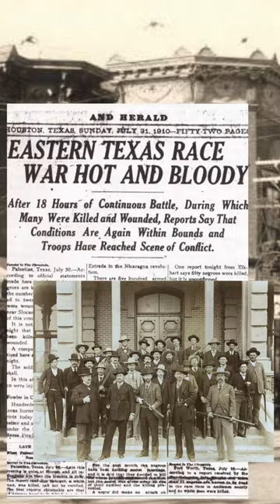ROBERT E. HOWARD's Short Life and TRAGIC End!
A prolific writer, the creator of Conan the Barbarian and Krull the Conqueror, pen pals with Lovecraft - but all before he was 30 - what happened to Robert E. Howard?

If you read speculative fiction, you will bump into this guy's name sooner rather than later. We have three other shorts about the man on THIS channel!